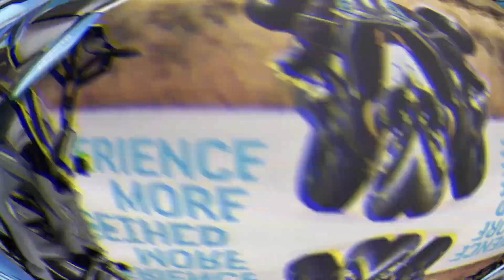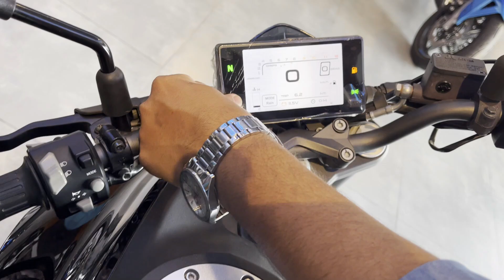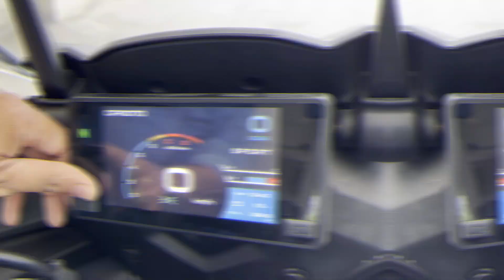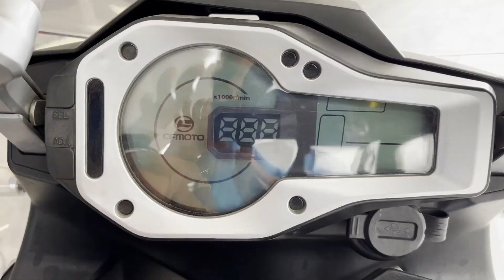Kawasaki-யை பின்னுக்கு தள்ளும் CF Moto 😎😎 | Super Bike விலை இவ்ளோதானா😱? | Coimbatore Super Bike🤗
Channel Contact / collaboration :
Camera handling Credits:
Surya prakash,
Content Manager,
CSpocket Team.